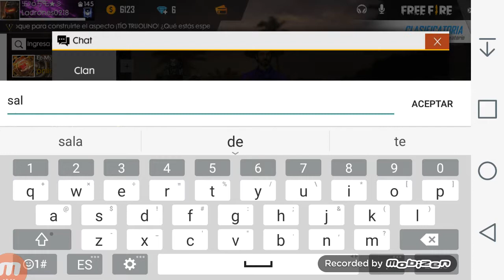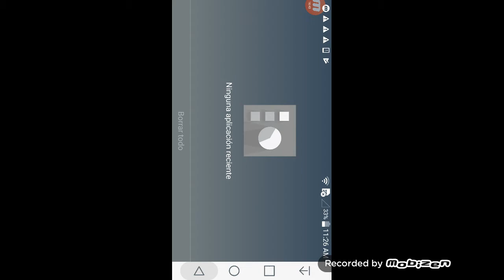Partida epica🔫🔫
D